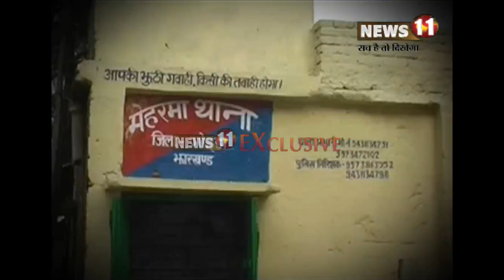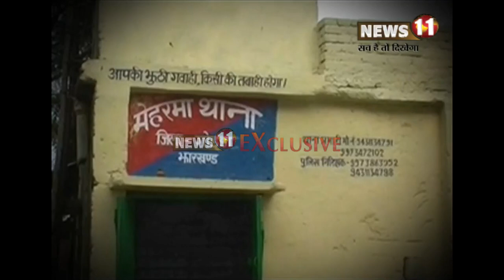दबंग शिक्षक ने सरेआम रसोईया को पीटा, की आपत्तिजनक हरकत